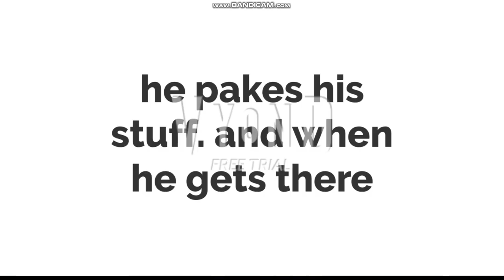heres what i predict on 1-1 Koopaling's Order (2/2)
credit to risen koopa for the sprite he made for himself